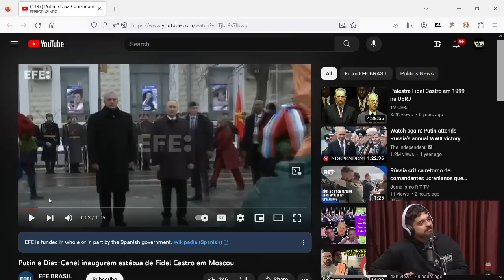ALLAN DOS SANTOS - Monark Talks 190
Allan Lopes dos Santos é jornalista
ANFITRIÃO:
Monark - Twitter @monarkvoltou
DIREÇÃO:
Coca - Instagram @cocadoscortes